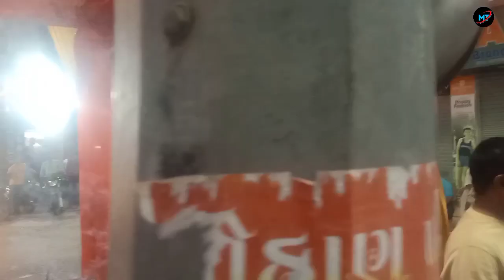રસિયો રૂપાલો રંગ રેલીયો ! Navratri Special. gher javu gamtu nathi rasiyo rupalo rang reliyo. કોડીનાર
mukesh tewani
tewani mukesh
MT

rasiyo rupalo rang reliyo
gher javu gamtu nathi
rang reliyo gher javu gamtu nathi

ગરબી હોય તો જલારામ ચોક કોડીનાર ની ! Navratri Special ! Navratri Celebrations Kodinar
જલારામ ચોક કોડીનાર
Jalaram Chowk Kodinar
Navratri special
ઘેર જાવું ગમતું નથી
રસિયો રૂપાલો રંગ રેલિયો